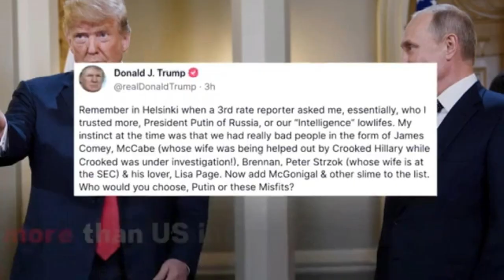🚨🚨 Alerta NOTICIAS DE ESTADOS UNIDOS El Titan Donald Trump, Puede Poner Fin Al Conflicto. 3 Febrero